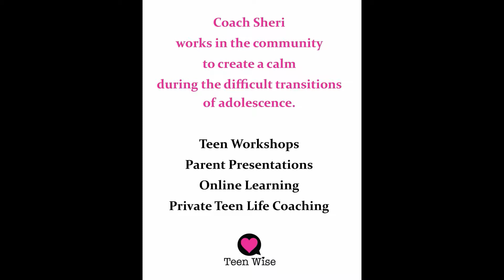Parenting Tip: Nurture their Heart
With our busy lives, sometimes we forget to nurture the most important part of our children- their heart.